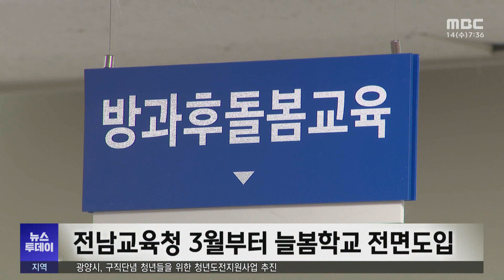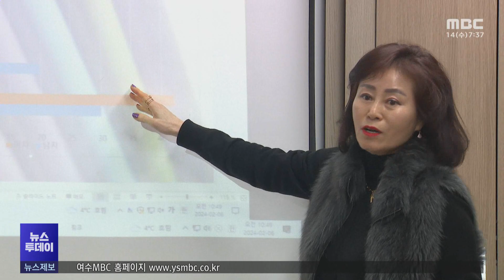늘봄학교 3월부터 운영..인력확보 관건 -R(240214수/뉴스투데이)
다음달 새학기 부터 전남의 모든 초등학교에서  저녁밥까지 주는 '늘봄학교'가 운영됩니다.
 정부 방침보다 6개월 빠른 일정이지만 돌봄인력 확보가 성공의 관건입니다.

◀ 리포트 ▶
 컴퓨터 강좌가 한창인 목포의 한 초등학교.

 방학중이지만, 방과후 학교에 참여하는
학생들의 눈빛이 진지합니다.

 같은 시각 체육관에서는 초등 1학년생들을
대상으로 돌봄 수업이 진행되고 있습니다.

 이 학교는 오전 8시부터 저녁 7시까지
학부모의 신청을 받아 3개 반을

◀ INT ▶ 김선재 목포용해초등학교 교감
 /(돌봄과 방과후 교실을)신청하는대로 다 받고는 있는데, 아무래도 프로그램 수를 많이 늘릴 수 없는 상황이어서 떨어지는, 그러니까 참여를 못하는 학생들도 조금 있습니다.  /

 방학중 돌봄과 방과후 학교가
안정적으로 운영되면서 전남교육청은
다음달부터 '늘봄학교'를
전남 425개 학교에서 전면 시행하기로
했습니다.

 재원도 충분하고,
무엇보다 학교의 연간계획에 반영해
교육현장의 혼란을 최소화 하기 위해서 라는게
교육청의 설명입니다.

 교육부가 전국적으로 전면 시행하기로
한 일정보다 6개월 빠른것으로
지난해 50개 시범학교 운영 성과에
따른것으로 풀이됩니다.

 문제는 인원입니다.

 오후 7시까지 돌봄이 이뤄지는 점을 감안하면
필요한 인원은 305명에 달하지만,
현재 기간제 교원을 확보한 학교는
205개교에 불과합니다.

◀ INT ▶ 강상철 전남교육청 안전복지과장
/(기간제 교사 배정)신청이 들어오면 또 배정해줄 계획으로 있고요. 2학기 때는 늘봄 실무사를 전면 학교의, 모든 학교에 배치해서 지원할 예정입니다.   /

 늘봄학교를 전담할
교사 인력 부족이 현실화되고,
어린이들의 안전과 기초학력에 대한
교육현장의 우려가 높아지면서,
초등교사를 중심으로 대책마련을 요구하는
목소리가 높아지고 있습니다.